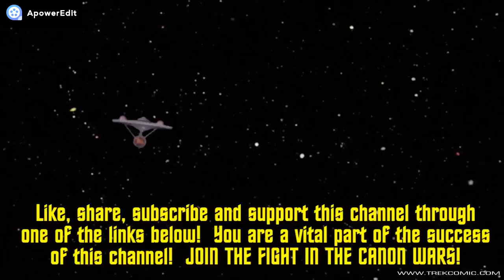STAR TREK DISCOVERY - Sing A Song Of Tardigrades, Round 2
Getting ready for the next go around.

4046 N. Goldenrod Rd.